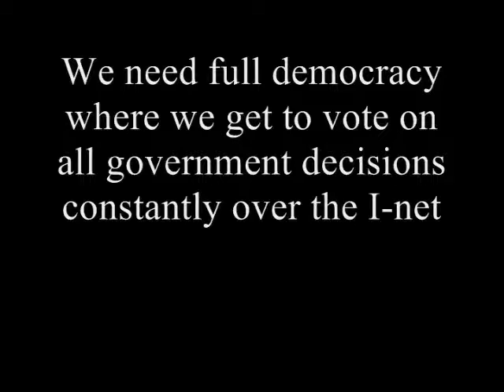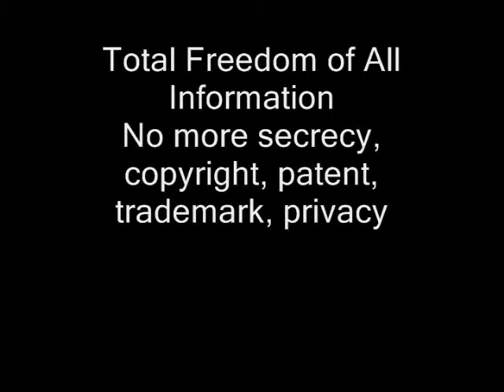Sandwich - Ted Huntington